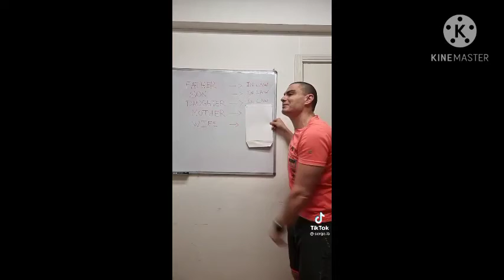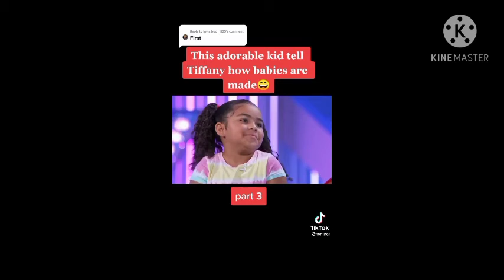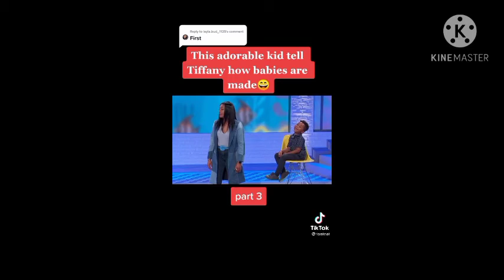Tiktok Funny Videos Compilation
Funny tiktok videos Compilation